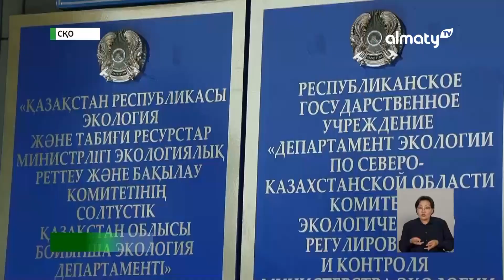СҚО-да төгілген улы химикатқа қатысты тексеру нәтижесі шықты